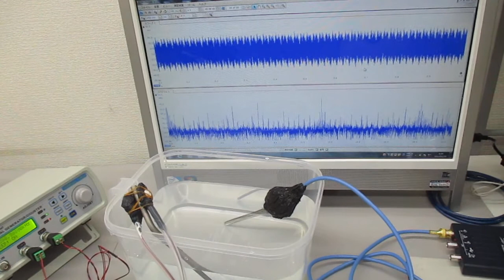スイープ発振とパルス発振の組み合わせによる超音波実験（チタン製ストローの表面弾性波） ultrasonic-labo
２種類の超音波発振制御プローブにより、

３０Ｗ程度の出力でも
３０００－５０００リットルの水槽内に

１ＭＨｚの発振に対する
１０次、３０次、１００次・・の高調波の発生も実現出来ます。